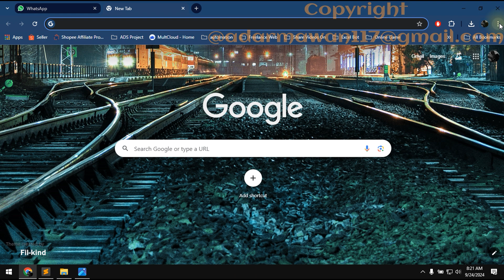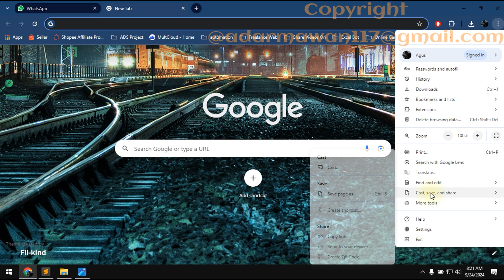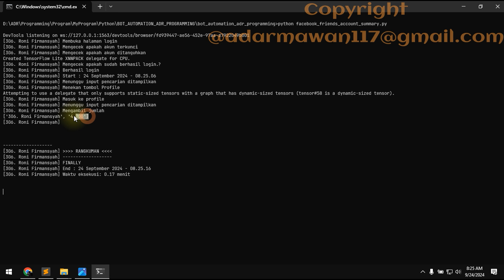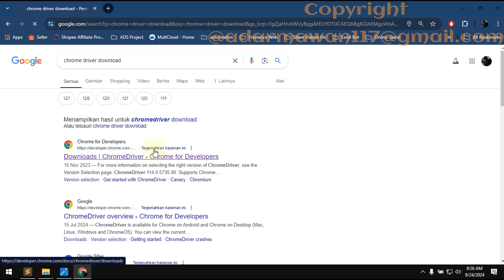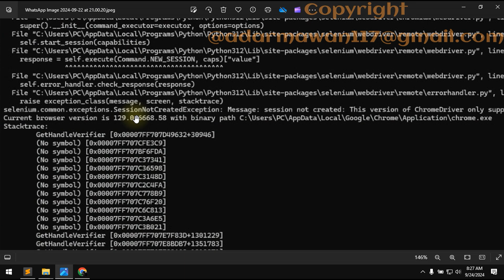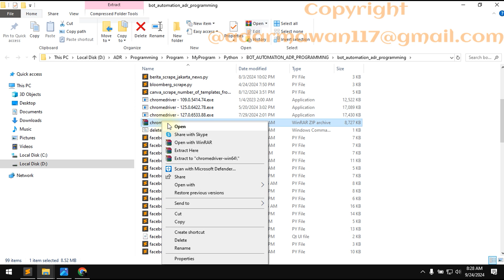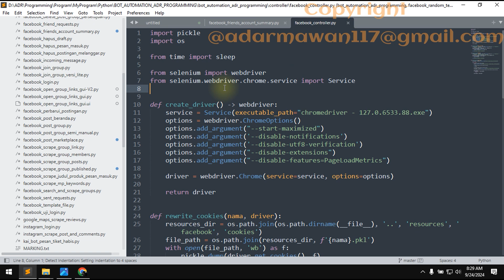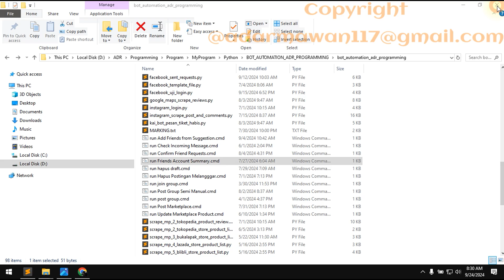Solusi This Version of ChromeDriver only supports Chrome version xxx